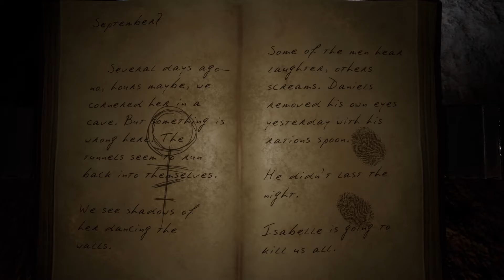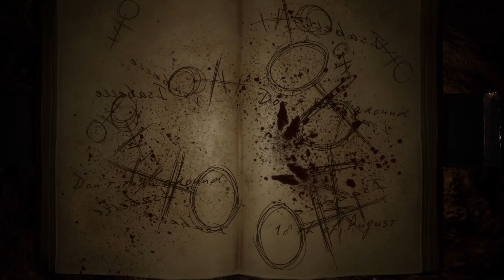ISABELLE | Story-Driven Horror Game | No Commentary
This is a story-driven game about a young woman named Isabelle, the disgraced daughter of a renown baron. As you traverse the underground world she has called home for 20 years, you will discover her sad fate through journals left by her father's advisor.